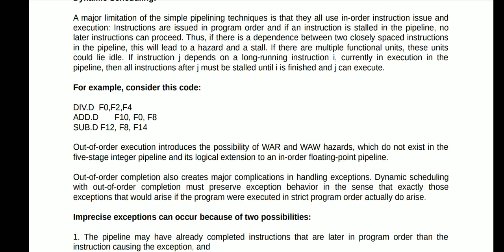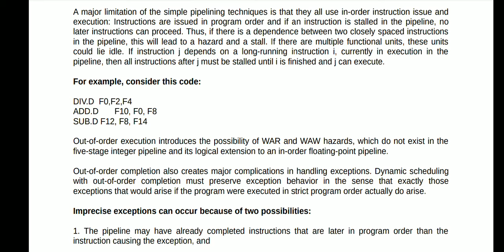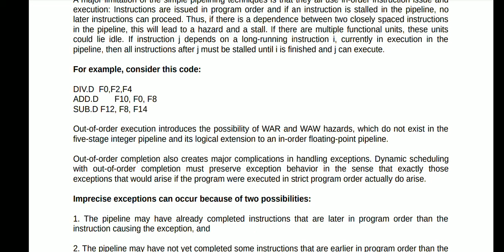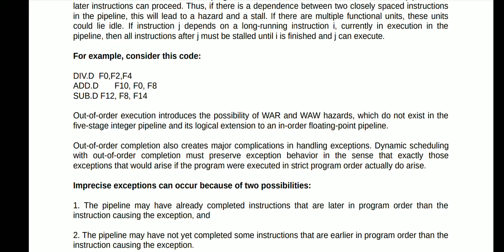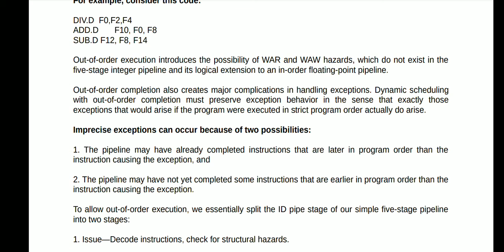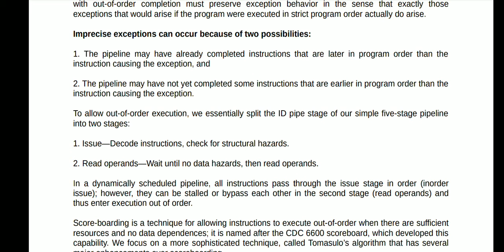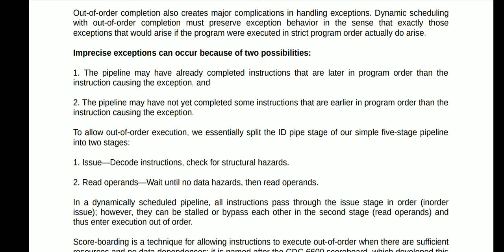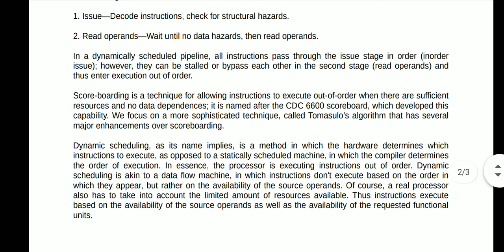6EE3-01,L-22,U-5, Dynamic Scheduling by Javed Moazzam